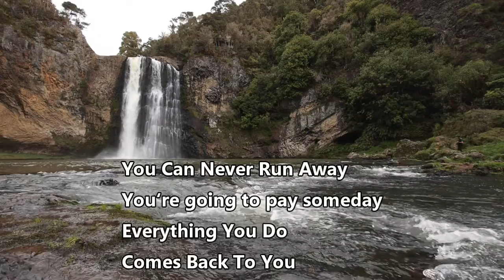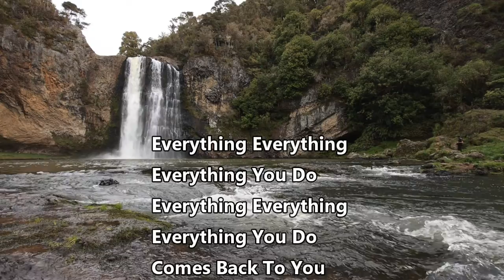'Everything You Do' Nollywood Movie Song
- soundtrack to the Nollywood movie 'Made in South' available on YouTube  @Nollywoodpicturestv
- The song is titled 'Everything' on the album 'The Stanley Okorie Nollywood Songs, Volume 15'

Volume 1 of the The Stanley Okorie Nollywood Songs, which includes 30 songs mostly chosen by YouTube fans, was released on August 15, 2020. Volumes 2 -12 were all released in 2020 and are available in digital stores including Apple Music, iTunes, Instagram, Spotify, Deezer, Amazon, Google Music, Tik Tok, Audiomack, etc.
The first of his instrumental albums 'The Stanley Okorie Serenades, Vol. 1' was released on February 14, 2021.

Stanley Okorie's Nollywood movie credits include:

The Don
 Once A Soldier
 Innocent Womb
 Illiterate Billionaire
Yahoo Plus
Royal Fuss
Broken Vows
Missing Rib
Royal War
Epic Contest
The Servant
Power Tussle
The Washman
Sonachi, My Wife